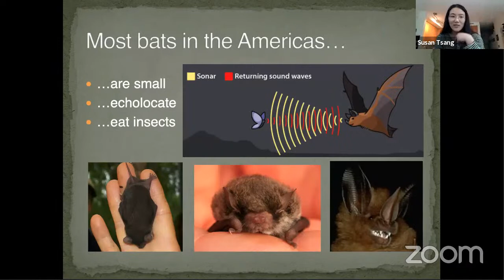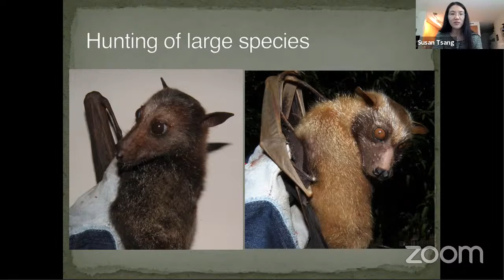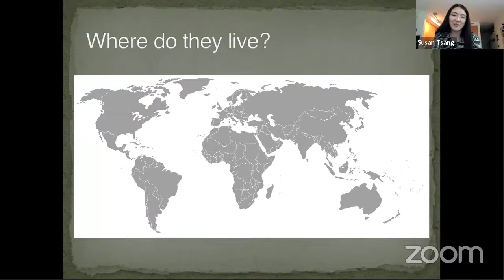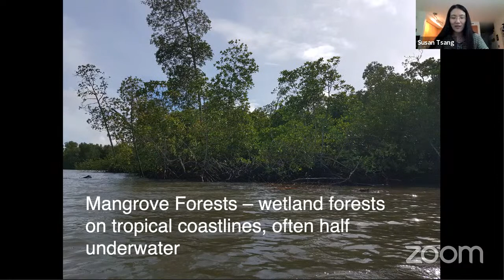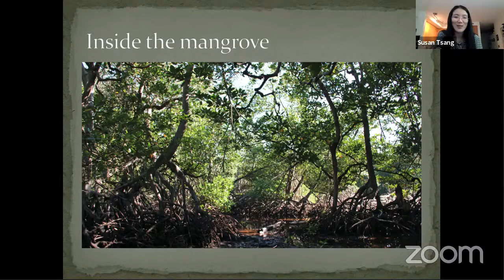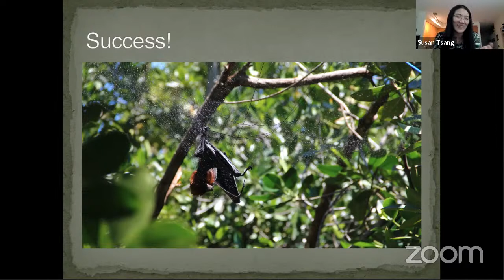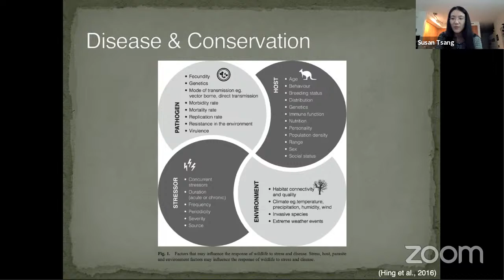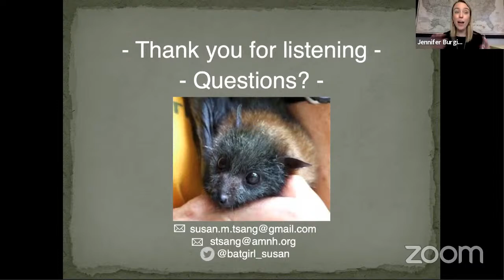Explorer Classroom | Fabulous Flying Foxes with Susan Tsang